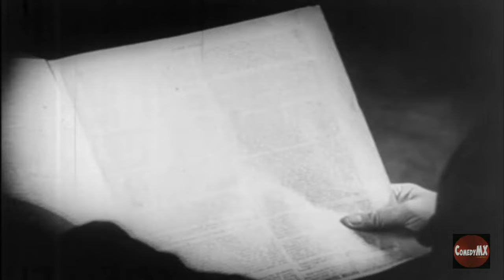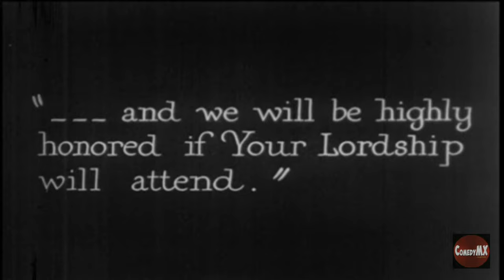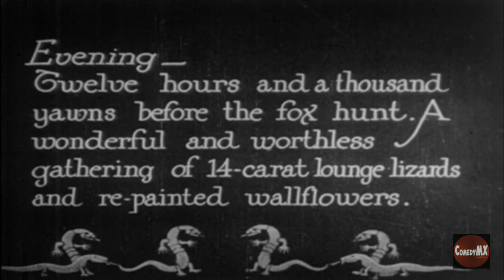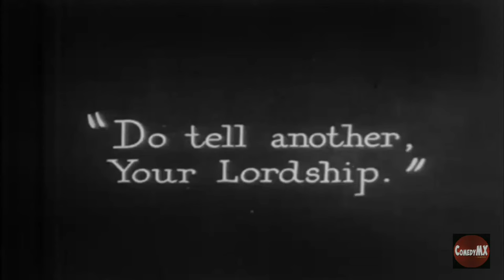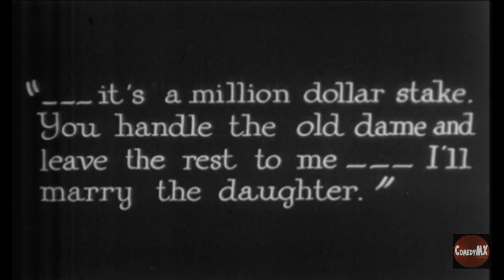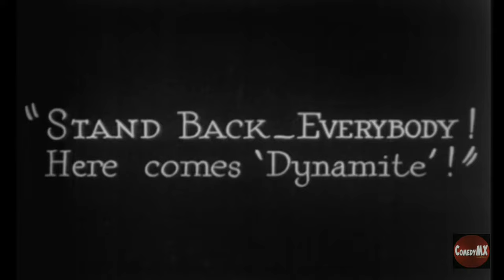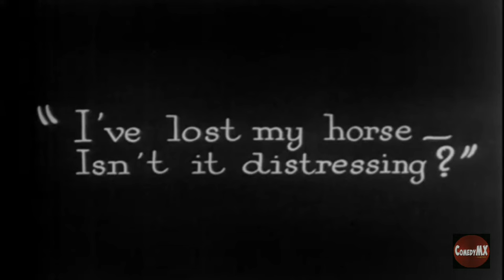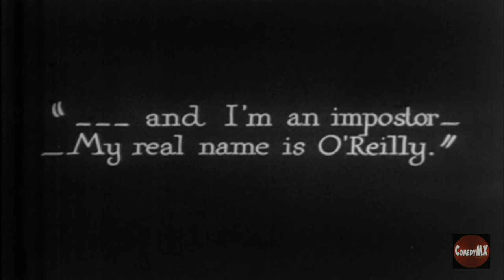Among Those Present (1921) | Full Short Comedy Movie | Harold Lloyd | Mildred Davis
An ambitious coat-room checker impersonates an English nobleman.

Cast: Harold Lloyd, Mildred Davis
Director: Fred Newmeyer